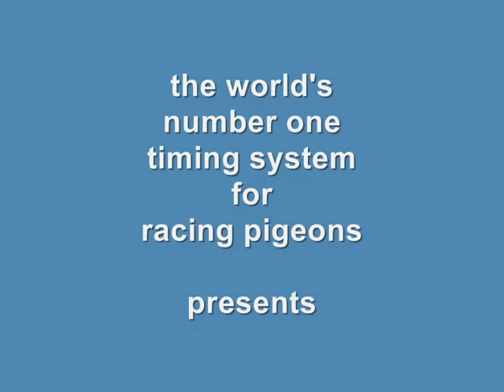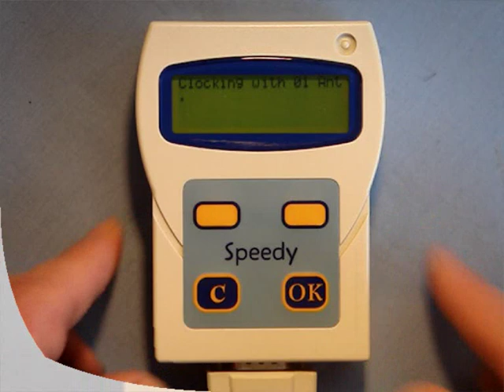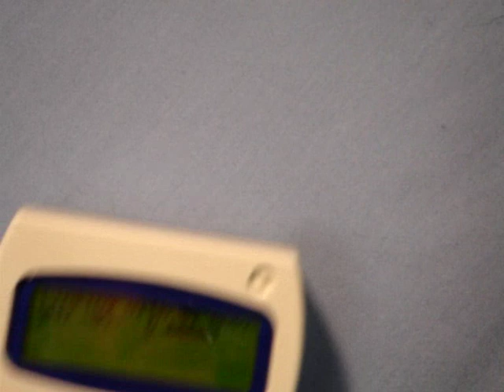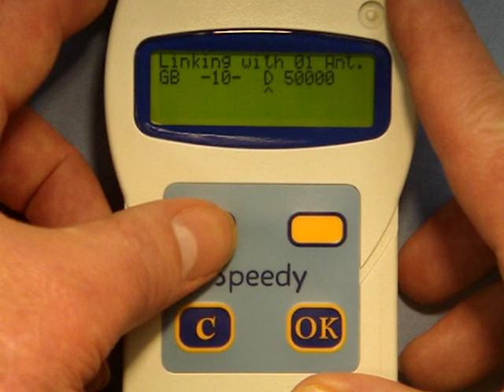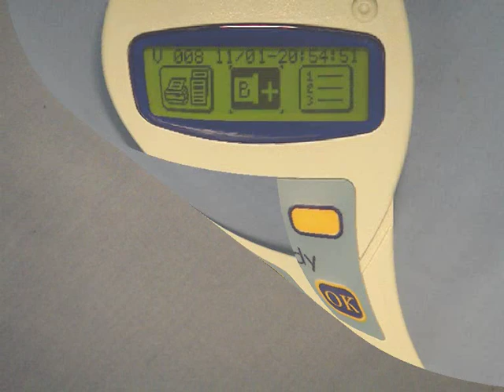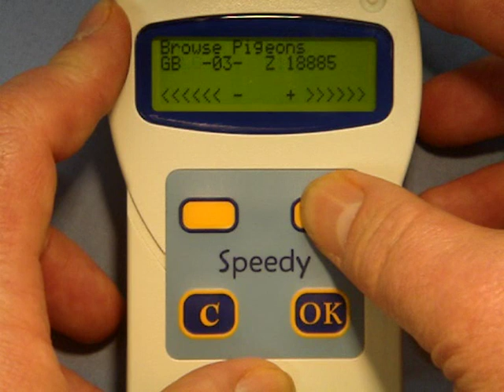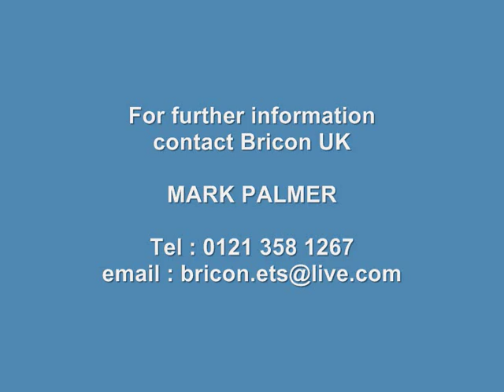Linking with the Bricon Speedy ETS clock.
The Speedy clock gives the advantage of having two ways of linking the electronic chip to the ring number. This shows how easy it is to link directly onto the Speedy using the loft antenna pad, without the need for a club system or computer.